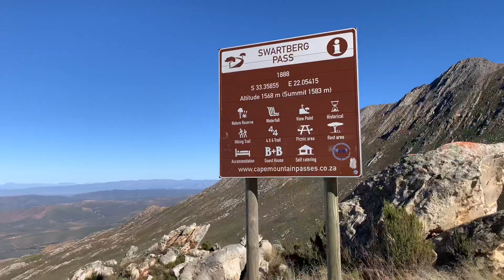VLOG: LET'S GO TO THE FARM SIDE OF GEORGE IN THE WESTERN CAPE |SOUTH AFRICAN TRAVELS -PART 1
SHORT LEFT TO THE KAROO IN GEORGE.